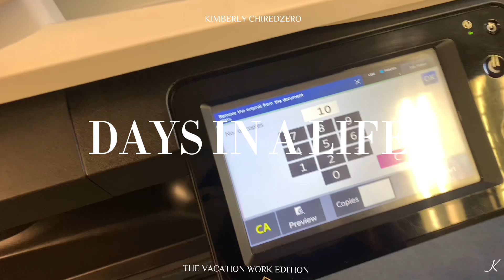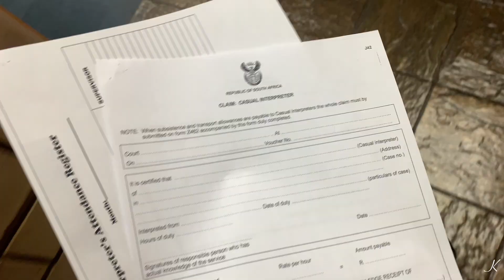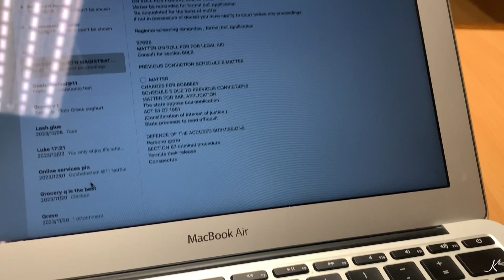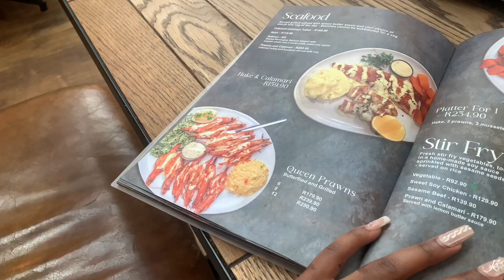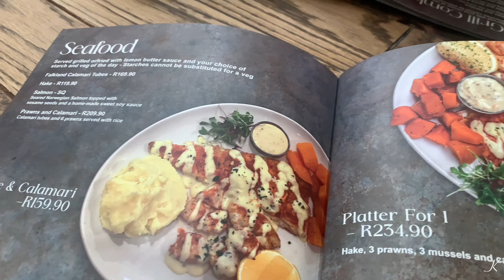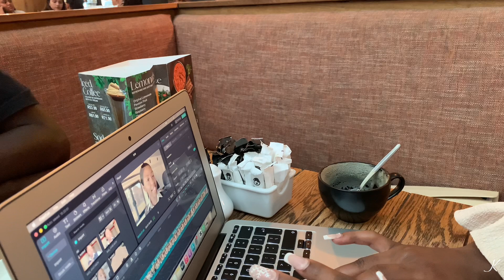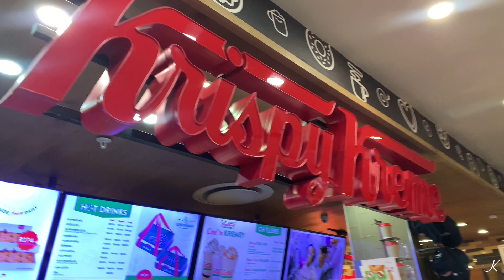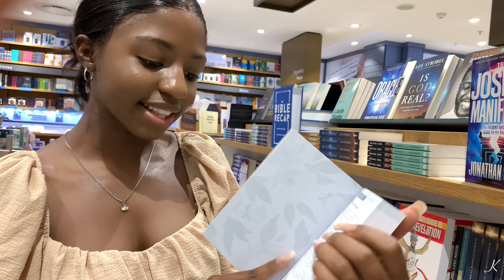VLOG : 5AM Law vacation work , Grocery shopping, Editing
Hey guys❤️

Music

Free Music for Videos 👉 Music by Kim Chi Sun, QQQ - don't say you love me

Free Music for Videos 👉 Music by Ally Brooke - Under The Tree

Free Music for Videos 👉 Music by TossedOnion - It's A Good Day

FAQ📧

iPhone XR
I use CapCut to edit mu videos